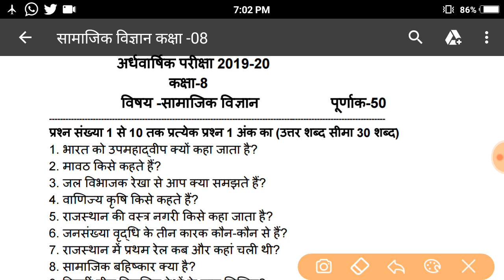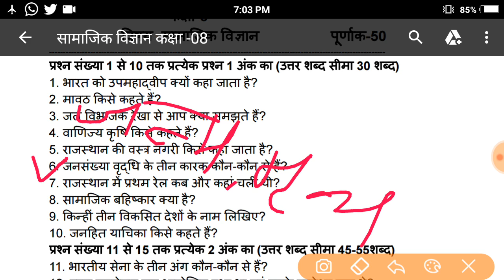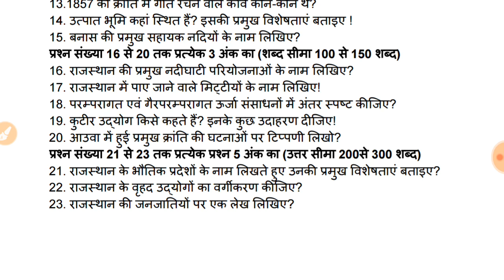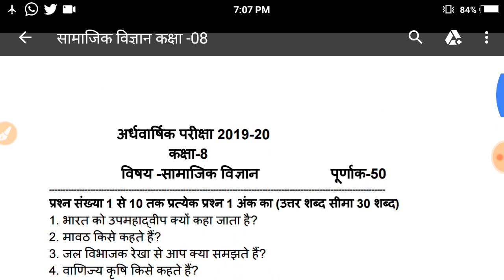कक्षा 8वीं !! बोर्ड परीक्षा 2020 !! सामाजिक विज्ञान मॉडल पेपर 01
कक्षा 7 सामाजिक विज्ञान मॉडल पेपर , कक्षा 8 सामाजिक विज्ञान मॉडल पेपर , आठवीं मॉडल पेपर अर्धवार्षिक कक्षा 8 मॉडल पेपर ,अर्धवार्षिक परीक्षा कक्षा 8 मॉडल पेपर ,कक्षा 8 मॉडल पेपर ,कक्षा 8 मॉडल पेपर, कक्षा 8 मॉडल पेपर कक्षा 8 मॉडल पेपर कक्षा 8 मॉडल पेपर कक्षा 8 मॉडल पेपर कक्षा 8 मॉडल पेपर कक्षा 8 मॉडल पेपर कक्षा 8 मॉडल पेपर कक्षा 8 सामाजिक मॉडल पेपर ,कक्षा 8 हिंदी मॉडल पेपर ,कक्षा आठवीं मॉडल पेपर ,कक्षा 8 अंग्रेजी मॉडल पेपर, कक्षा 8 विज्ञान, कक्षा 8 वार्षिक परीक्षा , कक्षा 8